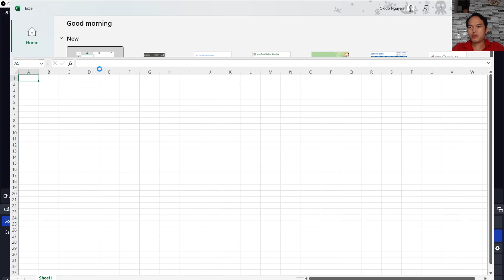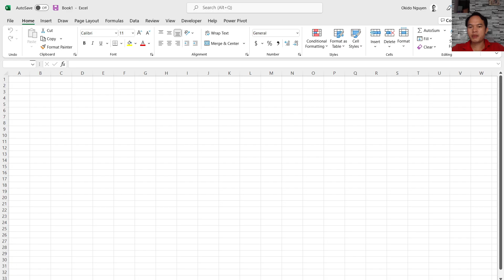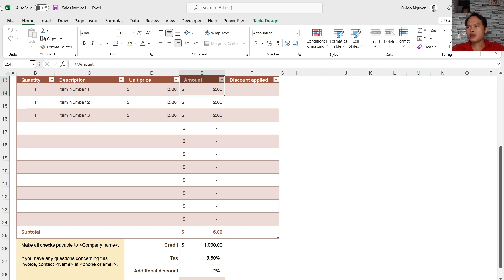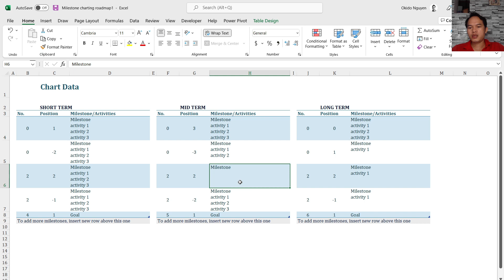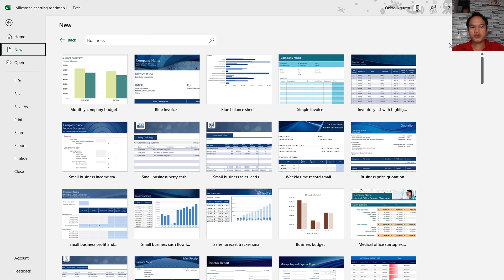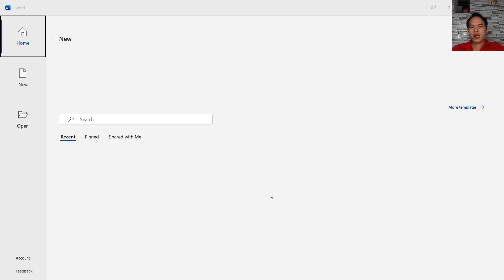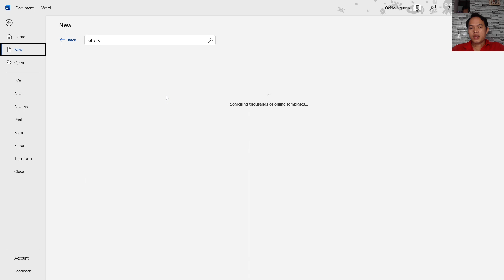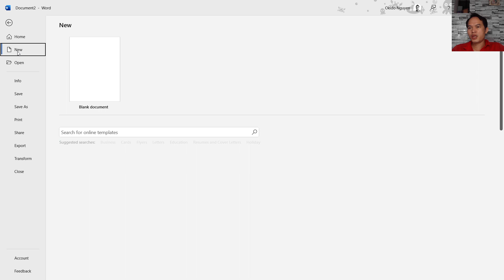Hướng dẫn sử dụng thư viện Template trong Microsoft Excel và Word